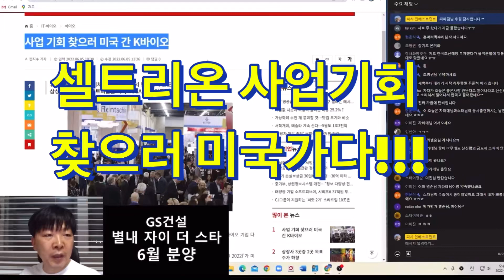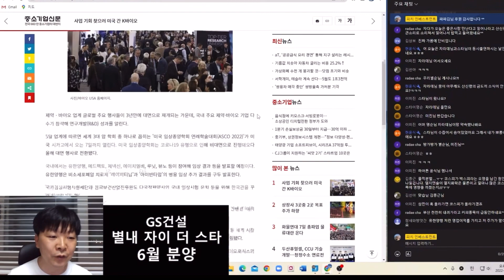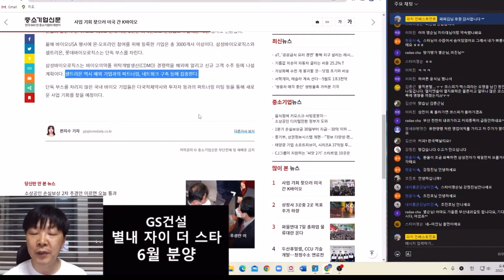셀트리온 사업기회 찾으러 미국가다!!!